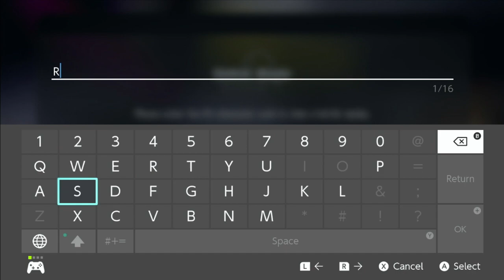2023-04-24 Sonder vs. Nightmare VOD Review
Coaching top-level team Sonder in Splatoon 3, playing Splatana Wiper, Splash-o-Matic, Sloshing Machine, Custom Jet Squelcher. First time reviewing top level!